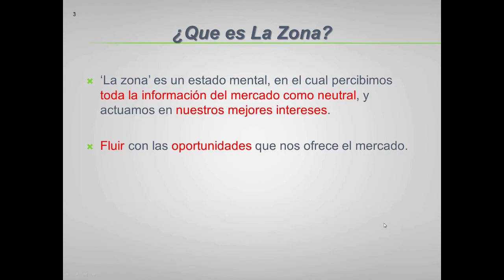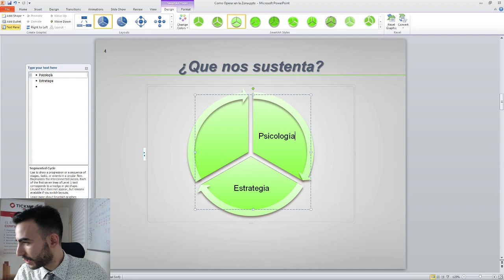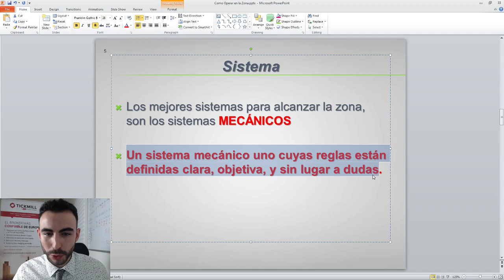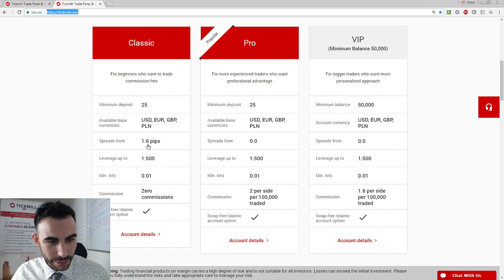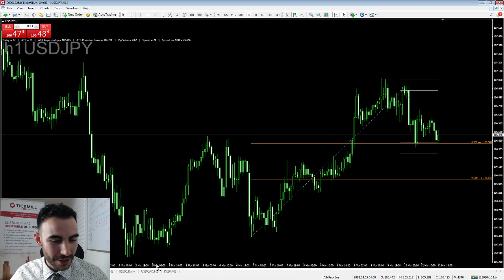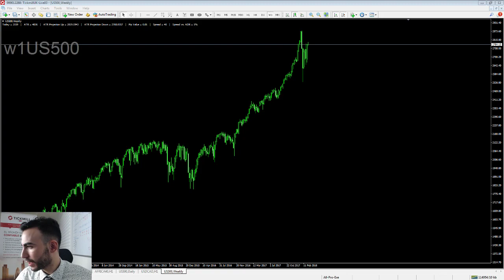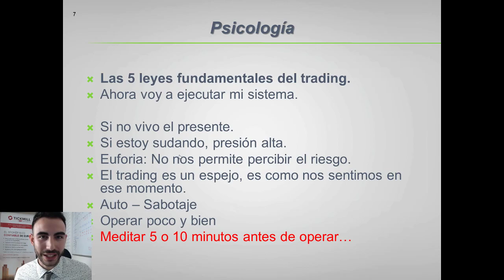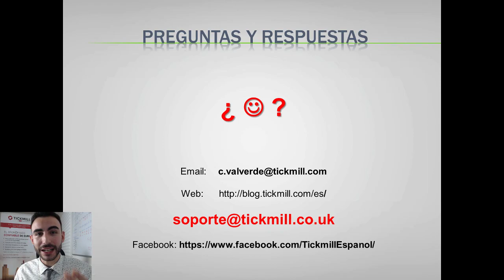¿Como Operar en la Zona? Psicología de Trading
En este webinario analizaremos como operar en "La Zona" además de los enfoques sobre la mentalidad correcta en el trading de forex, futuros, índices...
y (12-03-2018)